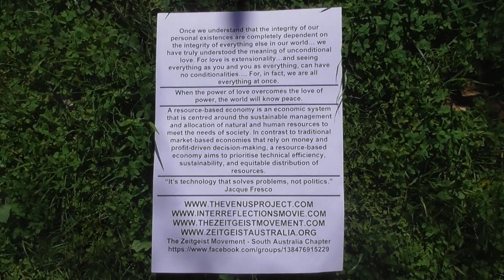Zeitgeist Movement/Venus Project flyer.